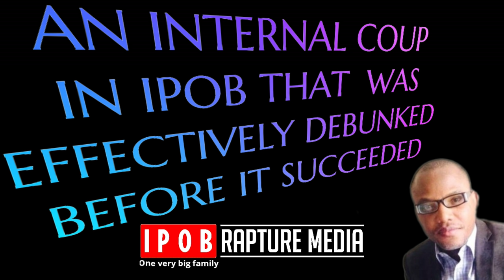BREAKING! INTERNAL COUP IN IPOB THAT WAS ORCHESTRATED BY THOSE THAT THE MOVEMENT TRUSTED.